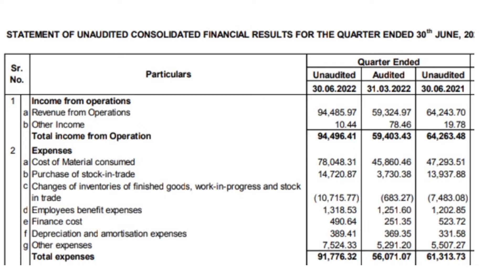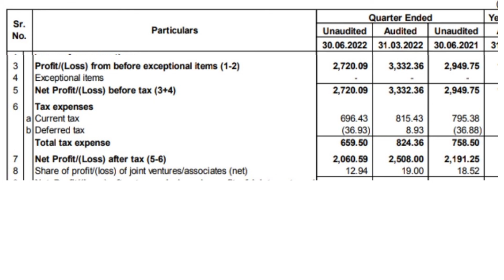JAYANT AGRO ORGANICS LTD l JAYANT AGRO ORGANICS LTD Q1 Results l Q1FY23 Results